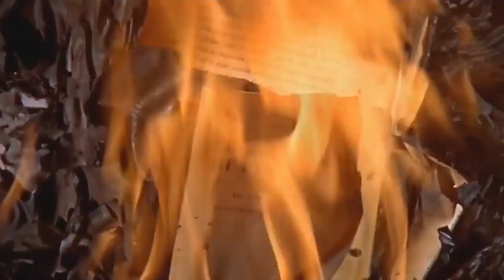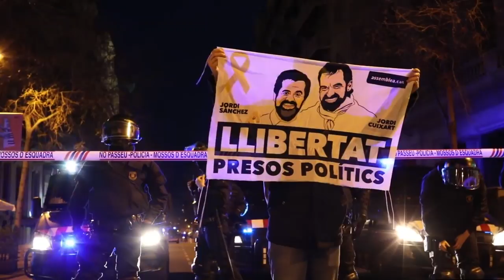Avui - Sergi Botswanas / Make Botswanas Great Again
Cançó publicada el 2 de Juliol de 2019. Dedicada a totes les persones que lluiten per veure un món millor. Dedicada a la República Catalana. No descansarem fins veure caure la monarquia. Si us agrada, compartiu i subscriviu-vos.

Composició, lletra, veu i baix: Sergi Arnau
Guitarres: Valen Tuset, Quim Masfer
Instagram.com/valentuset44
Bateria: Óscar Fernández
Saxo: Lola
Violí: Ester Aguilera

(tots els beneficis aniran a causes antirepressives)

Producció musical: Sergi, The Botswanas i Ernest
Estudis d'enregistrament: Escola de música avançada i so EUMES, Microfusa
Mescla i mastering: Sergi Arnau